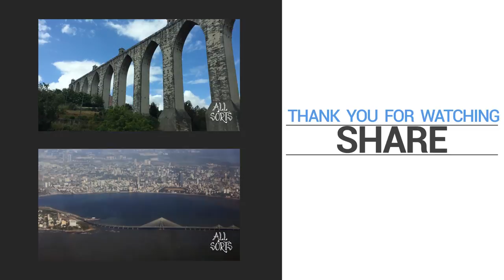25 de Abril Bridge(25th of April Bridge) in Portugal